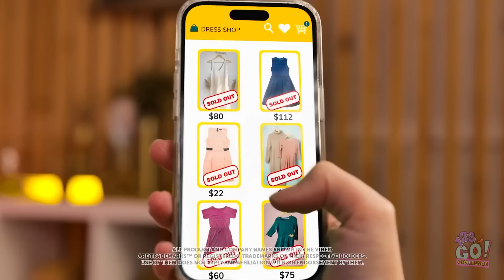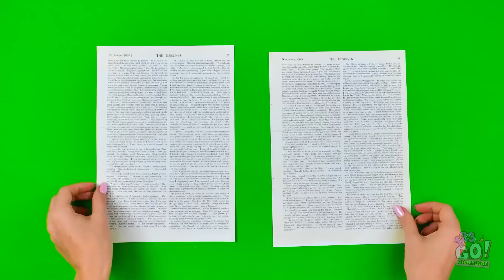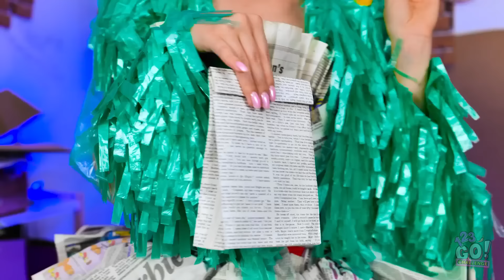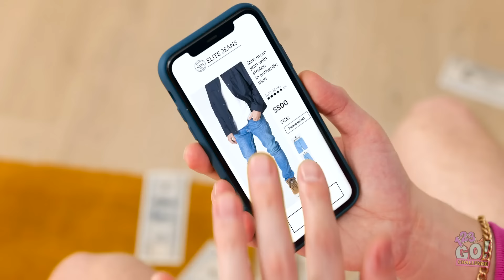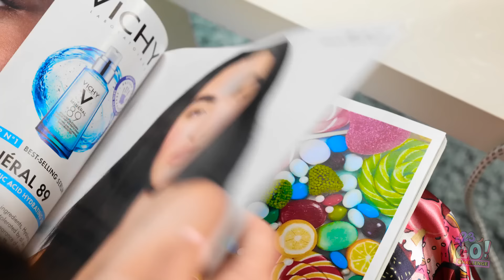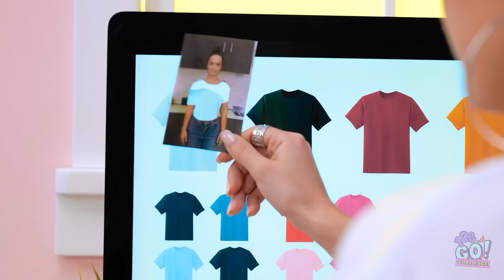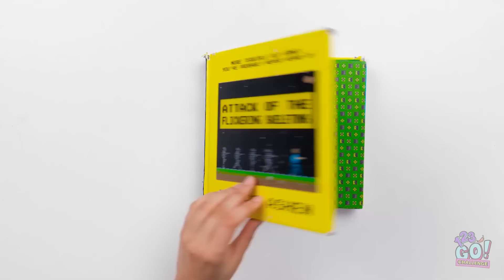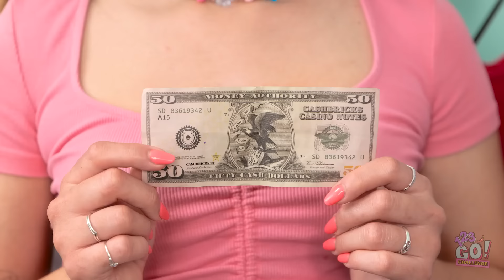NEW 123 GO! Rich VS Poor Outfit Challenge: How To Be A Fashion Designer at Home!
Get ready to unleash your inner fashionista with the 123 GO! Rich VS Poor Outfit Challenge! Whether you're working with a luxe budget or just the basics, this episode will show you how to create stunning outfits from whatever you have at home. Watch as our fashion-savvy contestants transform everyday items into runway-ready looks, proving that style knows no price tag. From high-end glam to creative DIYs, discover how anyone can become a fashion designer right from their own bedroom. Which style will reign supreme? Tune in to find out! 👗💸👖